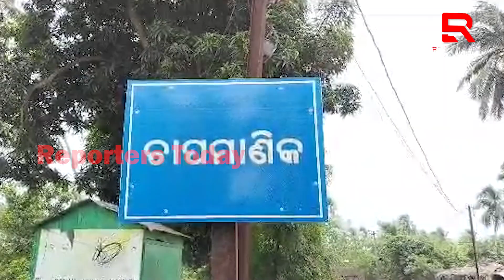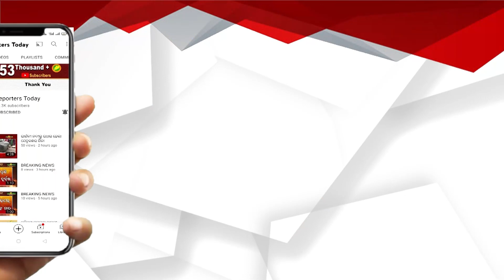କିଏ ଶୁଣିବ ସରୋଜଙ୍କ ଦୁଃଖ?